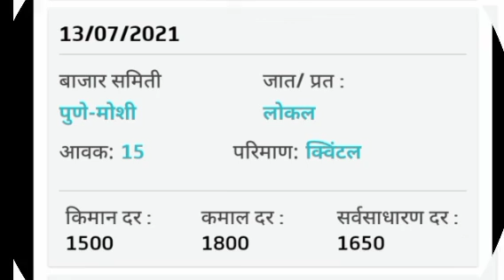अद्रक बाजार भाव | 13 जुलै 2021 | aale bajar bhav | adrak bajar bhav | आजचे आले बाजारभाव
अद्रक बाजार भाव | 13 जुलै 2021 | adrak bajar bhav | aale bajar bhav | आले बाजार भाव | aale bajarbhav

अद्रक बाजार भाव | 13 जुलै 2021 | aale bajar bhav | adrak bajar bhav | आले बाजार भाव | दैनिक बाजारभाव

अद्रकबाजारभाव
अद्रक बाजार भाव | 13 जुलै 2021 | adrak bajar bhav | आले बाजार भाव | आजचे अद्रक बाजारभाव |

आजच्या व्हिडिओ मध्ये 13 जुलै 2021 या दिवसाचे महाराष्ट्रातील सर्व बाजार समित्यातील अद्रक आवक आणि बाजारभाव बघणार आहोत

औरंगाबाद, सांगली, भंडारा, नगर, परभणी, हिंगोली, जालना, रत्नागिरी, कोल्हापूर, सातारा, पूणे, नागपूर, नांदेड, लातूर, बुलढाणा, अकोला

कृषी उत्पन्न बाजार भाव

महाराष्ट्रातील अद्रक चे बाजारभाव

आजचे अद्रक बाजारभाव

अद्रक उत्पादक शेतकरी

अद्रक बाजारभाव

ajache adrak bajarbhav

ginger bajar bhav

दररोज चे अद्रक बाजारभाव

संपूर्ण महाराष्ट्रातील अद्रक बाजारभाव

अद्रक शेती

आले बाजार भाव

आले उत्पादक शेतकरी

आजचे आले बाजार भाव

महाराष्ट्रातील आले बाजार भाव